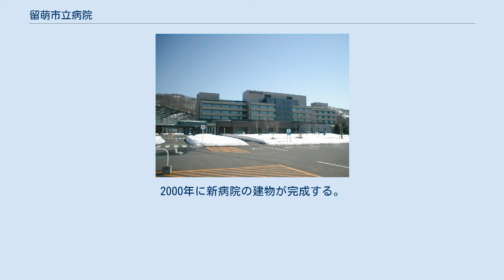留萌市立病院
留萌市立病院（るもいしりつびょういん）は、北海道留萌市にある医療機関。
留萌市病院事業の設置等に関する条例（昭和41年12月19日条例第24号）により設置された留萌市立の病院である。
1872年（明治5年）の官立札幌病院留萌出張所を起源とする。
留萌第二次保健医療福祉圏（留萌振興局管内）の災害拠点病院であり、地域周産期母子医療センターの指定を受ける。
2007年より地方公営企業法の「一部適用」から「全部適用」に移行した。
 1872年に官立札幌病院の留萌出張所として出発した。
 1907年に村立留萌病院として独立し、2年後の1909年に私立病院になった。
 25年後の1934年に町立留萌病院として再び公立の病院になる。
 戦後の1947年に留萌市の市制施行にともない留萌市立病院となる。
 1965年に病院の改築工事に着工する。
1967年に本館が完成し、留萌市立総合病院に改称した。
 1973年には新館の工事に着工し、翌1974年に完成した。
 1976年に自主財政再建5か年計画を策定し、財政悪化からの脱却をめざしたが、1979年に経営健全化団体に指定され、新たに経営健全化7年計画を策定する。
その後1993年に経営改善推進会議を設置し、翌1994年に自主健全化5か年計画を策定する。
 1996年に移転改築を決定し、1997年に東雲町で用地買収を始める。
翌1998年に着工する。
2000年に新病院の建物が完成する。
2001年に外来診療を開始し、留萌市立病院に改称した。